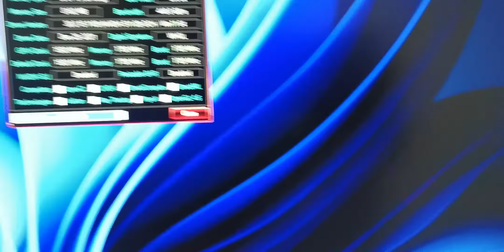UNBOXING | VGA RTX 3070 bilibili edition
Hi Volks!
Unboxing lagi nih,, sebuah sparepart komputer yang sedang panas-panasnya. VGA atau GPU, harganya aja bikin pusing, gimana enggak, permintaan lebih banyak daripada jumlah barang auto selangit harganya, hmmm...

Kita kebetulan dapet sebuah VGA seri RTX 3070 bilibili edition, kalo kata orang ini VGA-nya kaum Wibu, tapi kalo dipikir-pikir sih ya selera masing-masing lah. Kita sendiri kenapa pilih VGA ini karena sangat susah buat dapetin VGA versi Founder Edition atau Referrence, kalo adapun harga selangit dan langitnya langit ke tujuh, wkwkwk. Menurut kita bentuk vga ini yang paling mendekati versi FE.

VGA ini adalah hasil kerjasama dari bilibili yaitu sebuah platform game di China dengan pabrikan VGA Colorfull iGame. Untuk performa silahkan kalian googling sendiri yah Volks! sudah banyak juga yang me-review VGA ini di channel-channel YouTUBE lain.

Semoga Bermanfaat...

VIDEO CAMERA : Huawei Mate 20 Pro